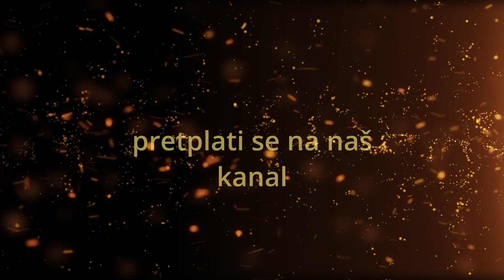Svatko tko vjeruje ima život vječni(propovijed 13.04.2021.g.)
Poslušajte predivnu propovijed i saznajte kako da imate život vječni.